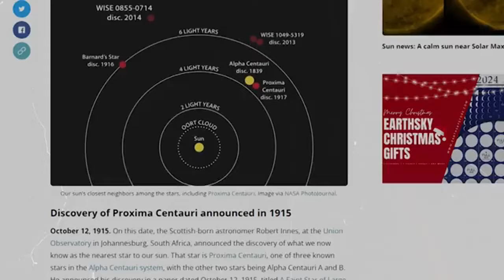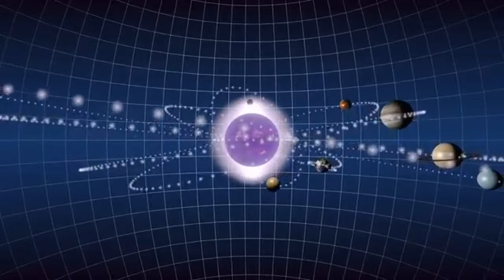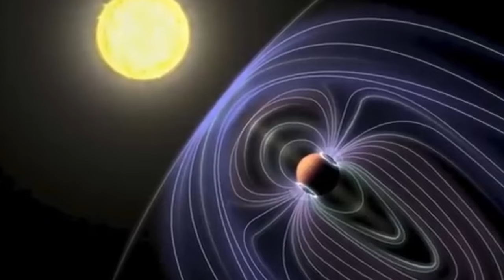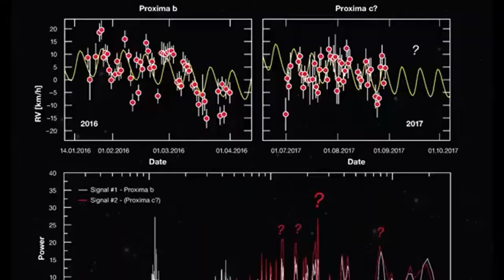The CLEAREST Image Of Proxima B Taken By The James Webb Telescope Is HERE!